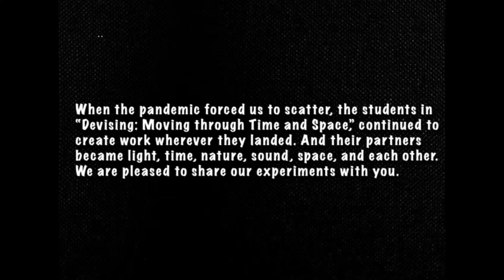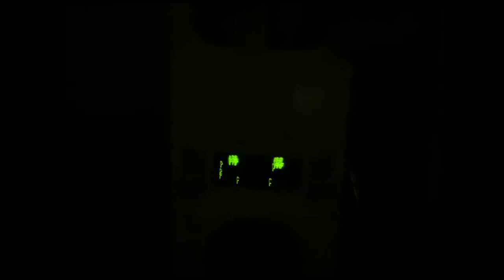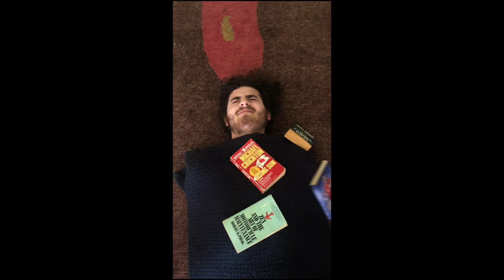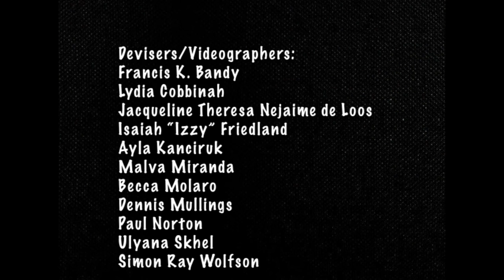Devising: Moving Through Time and Space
Bennington College and Beyond, Spring 2020

When the pandemic forced us to scatter, the students in Devising: Moving through Time and Space continued to create work wherever they landed. And their partners became light, time, nature, sound, space, and each other. We are pleased to share our experiments with you.

Devisers/Videographers: Francis K. Bandy, Lydia Cobbinah, Jacqueline Theresa Nejaime de Loos, Isaiah “Izzy” Friedland, Ayla Kanciruk, Malva Miranda, Becca Molaro, Dennis Mullings, Paul Norton, Ulyana Skhel, and Simon Ray Wolfson

Video Reel Editor: Dennis Mullings
Faculty Mentor: Jean Randich